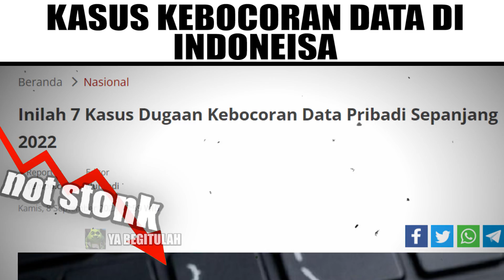Pesan Kominfo Ke Hacker : Kalau Bisa,Jangan Menyerang...🤔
Typo jir maaf...